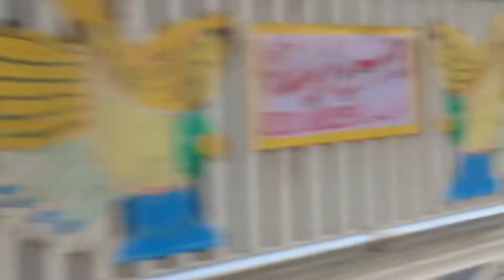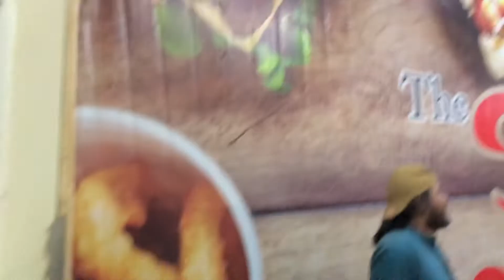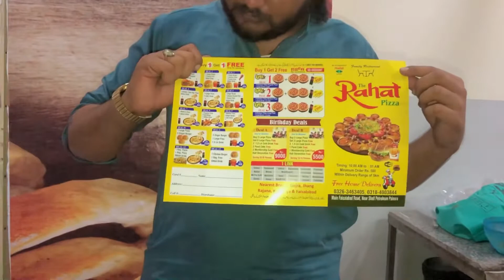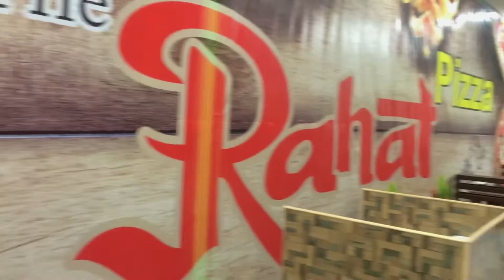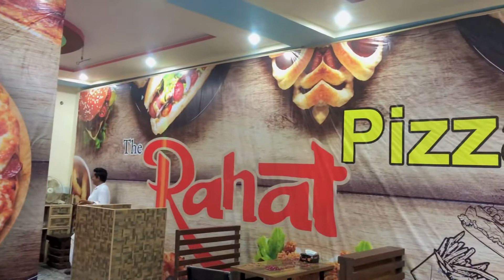#5 Vlog Allhamdulillah New Branch of Our Pizza Shop❤️😍